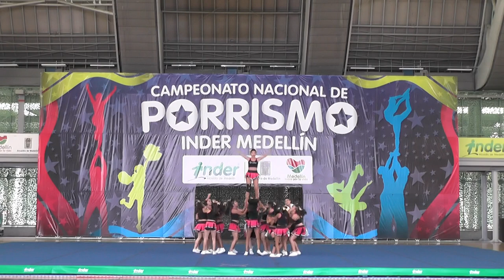55 Club Snake N3 Mixto3. - Inder Medellín 2015 Domingo